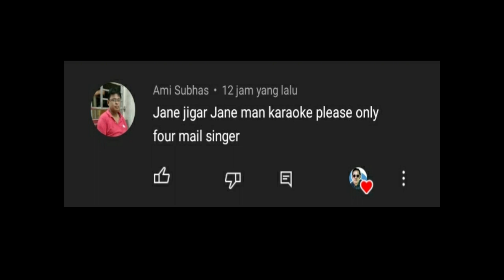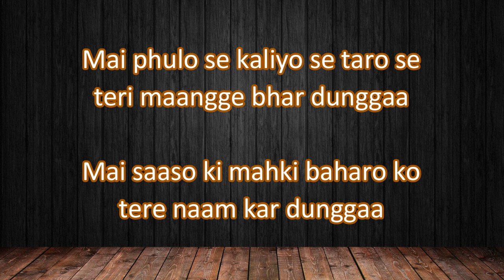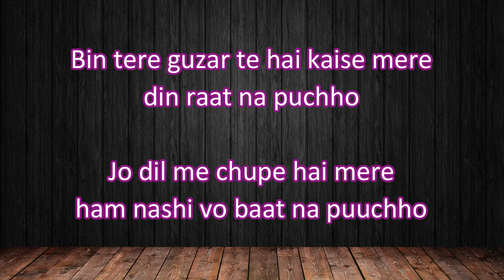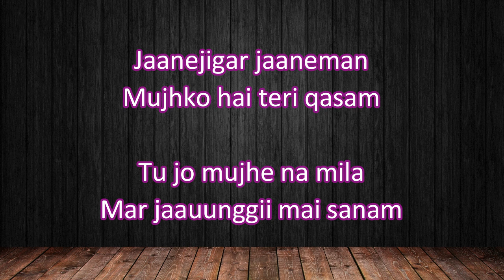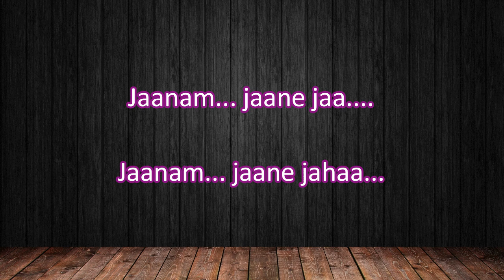Karaoke Jaane Jigar Jaaneman For Male HQ Audio - Kumar Sanu & Anuradha Paudwal Ost. Aashiqui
Title   : Jaane Jigar Jaaneman
Version : Karaoke Original Music
For     : Male

Thank's.